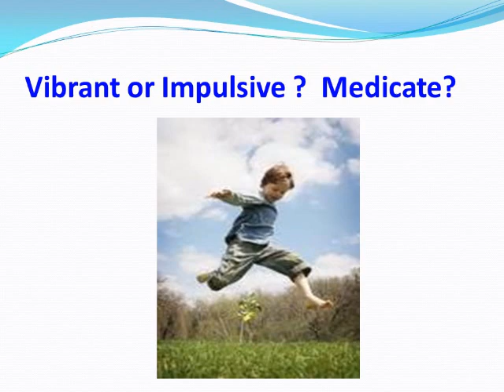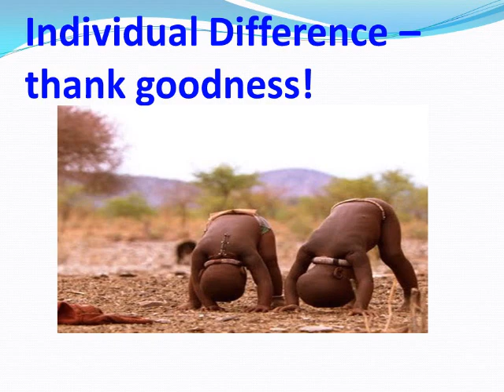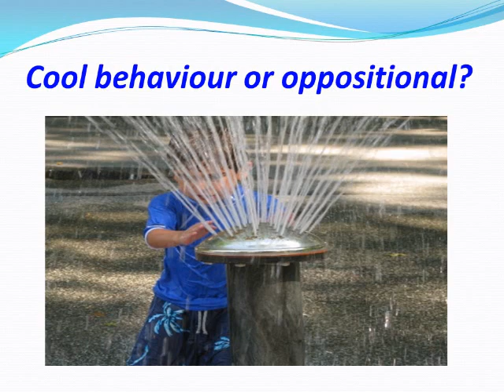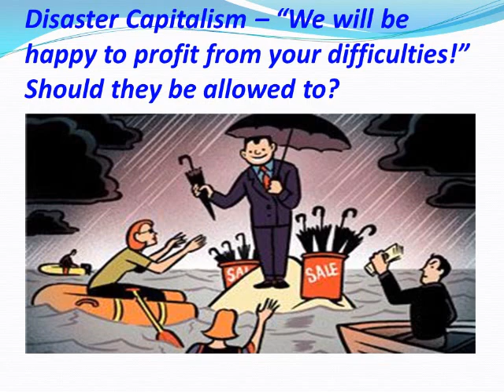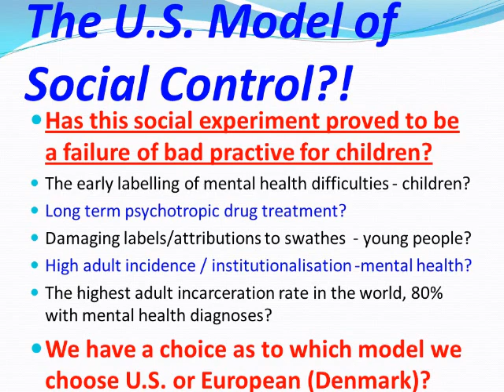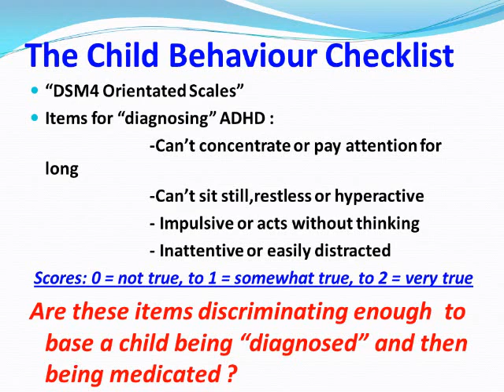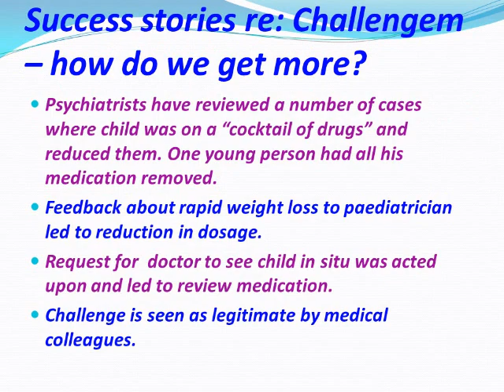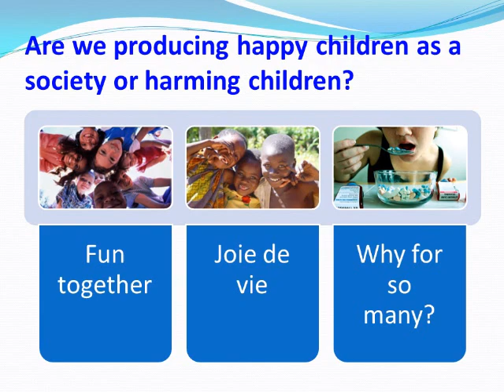Over-prescription of psychotropic drugs for kids for KIDS-BPS + Cello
DAVE TRAXSON SEP poses questions for society to address about the over-prescription issue of psychotropic drugs for children of school age.Visit: Challenging Over-prescription by Professionals in Education for Young People